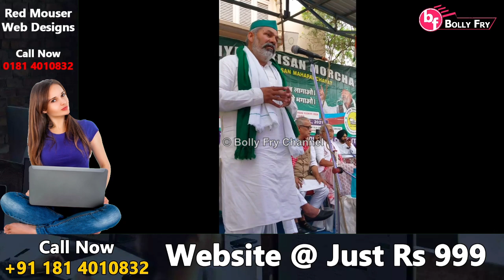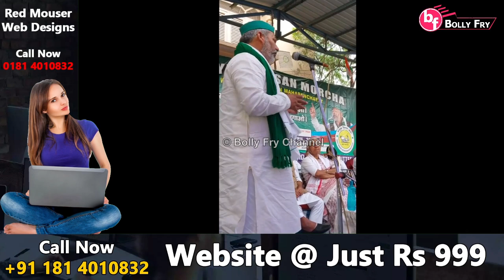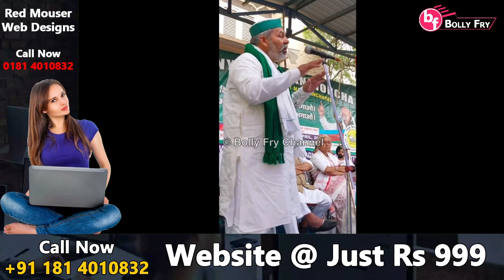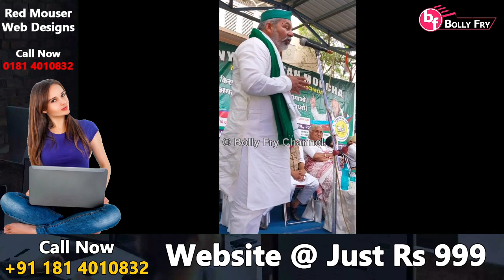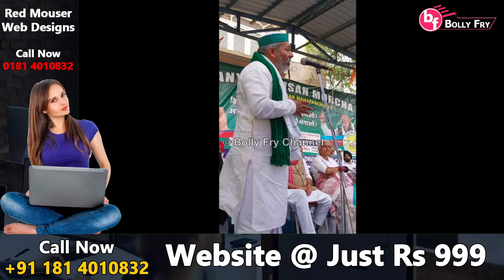Rakesh Tikait New Speech from West Bengal Regarding Farmers Protest